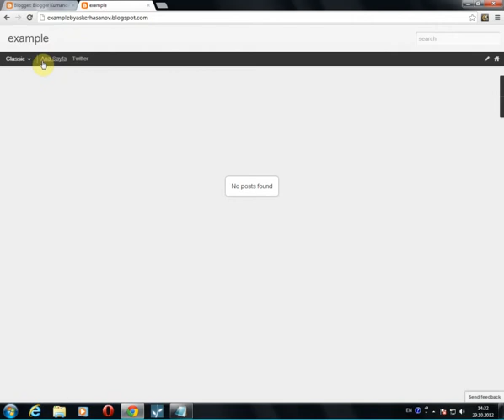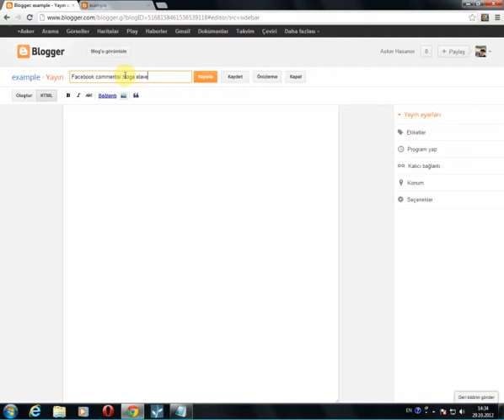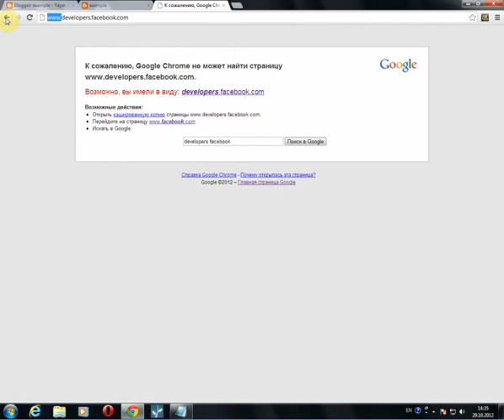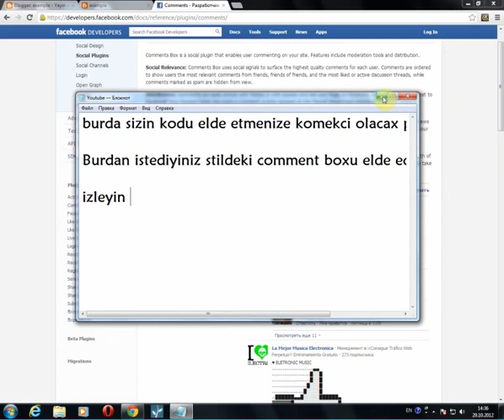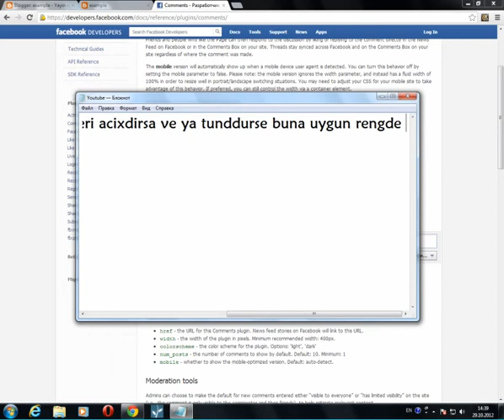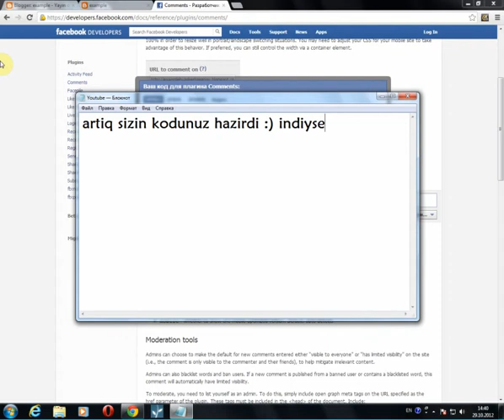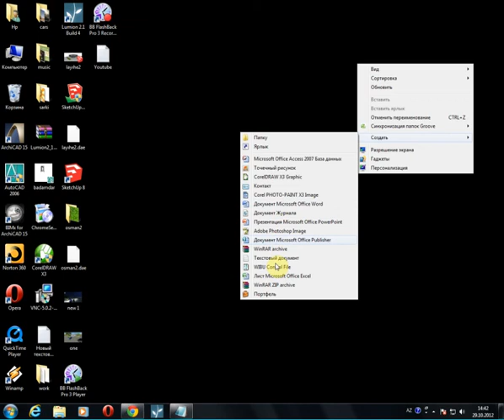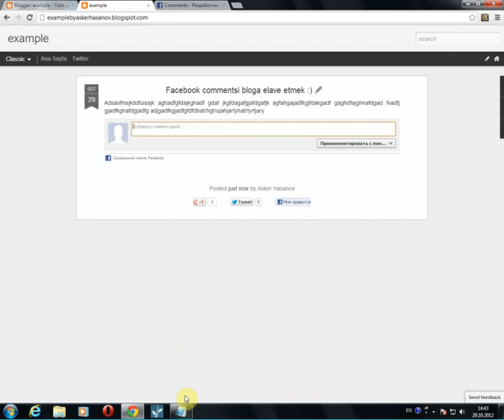Facebook comments i Bloga elave etme [how to add facebook comments to your blog]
link to facebook comments